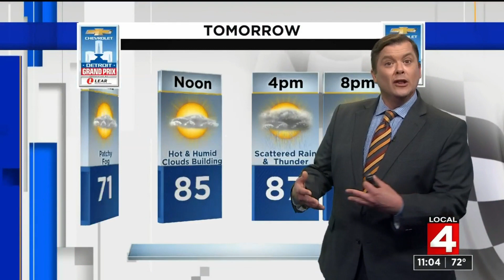Local 4 News at 11 -- June 11, 2021